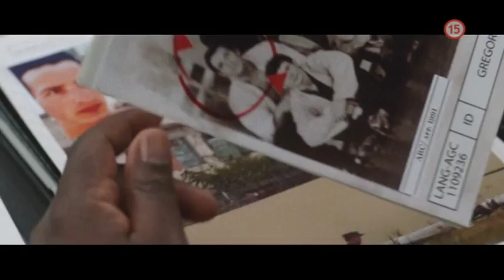Láska v utajení (1.3.2015 o 20:30 na JOJke)